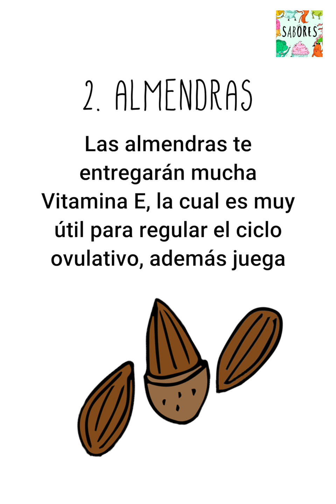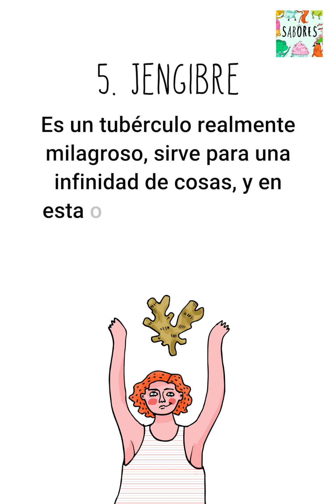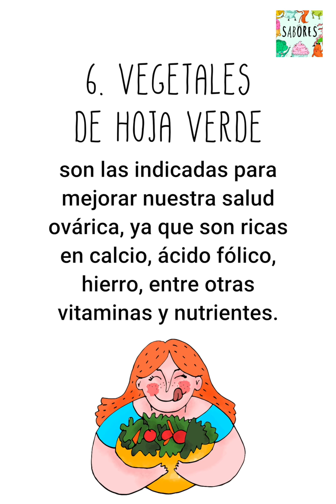9 Alimentos para mejorar la salud de tus óvulos